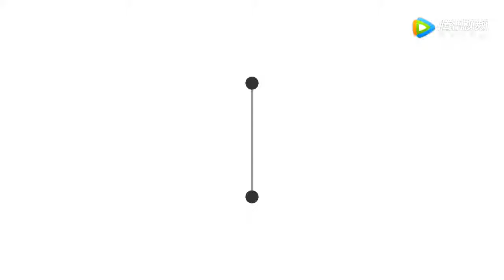杨幂《扶摇》预告 造型美艳，尽显霸气！